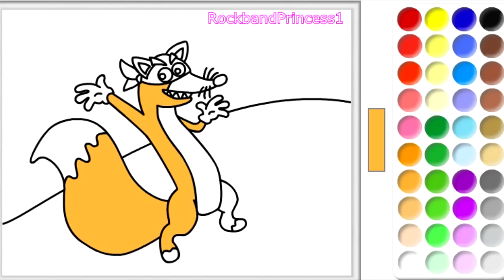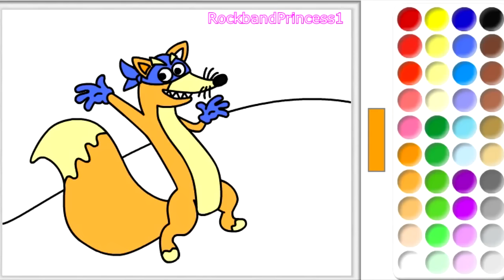Dora The Explorer Coloring Games - Dora Coloring Pictures Games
Dora The Explorer Coloring Games - Dora Coloring Pictures Games. Dora coloring pictures to paint online these are free and for children to enjoy in games or to print with printable option.

Color dora pictures online here :